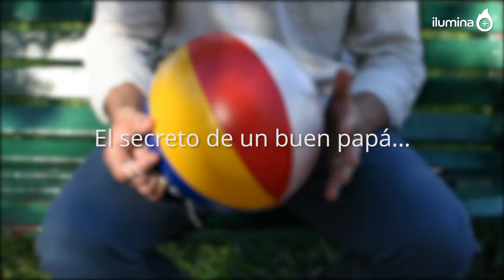¡Feliz Día Del Padre! | Ilumina Más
Porque un padre es maestro, doctor, guía, sacerdote… Hoy celebramos a ese hombre de la casa que con Jesús en su corazón conforma tu familia. ¡Etiqueta a papá en este video y festéjalo en grande!